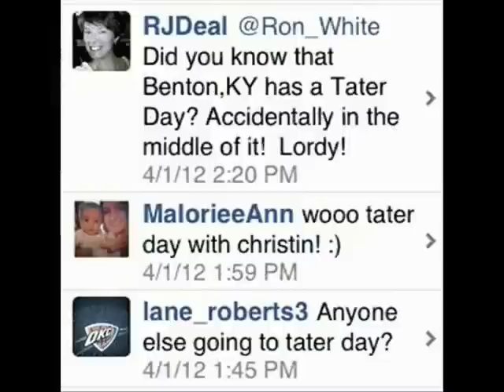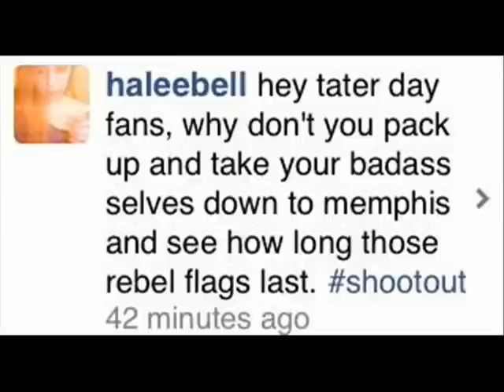TaterDay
Tater Day in Benton, KY, the first Monday in April each year.  We should warn you: Some viewers may find some of these images disturbing...